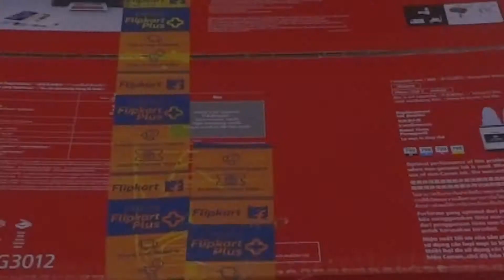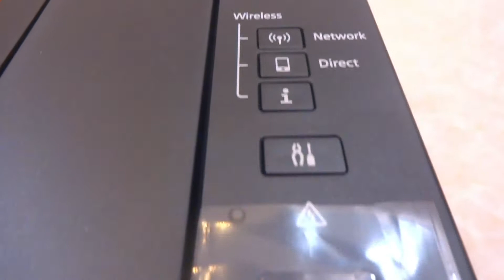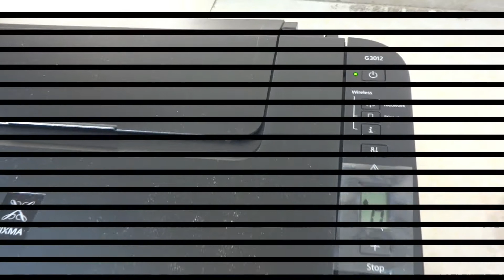Unboxing, Installation & Review of Ink tank HP Printer | G3012